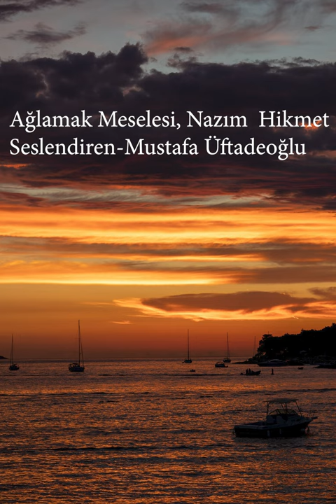Ağlamak Meselesi, Nazım Hikmet, Seslendiren Mustafa Üftadeoğlu